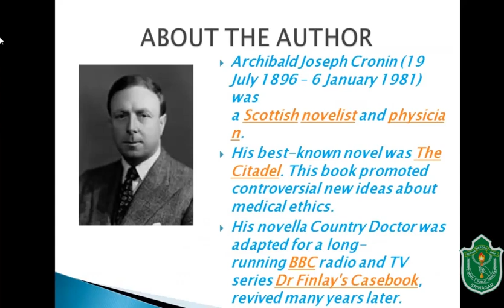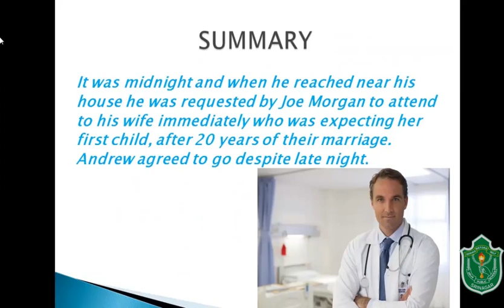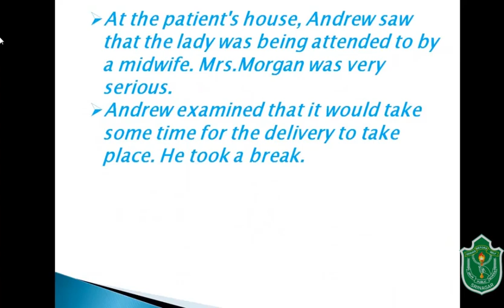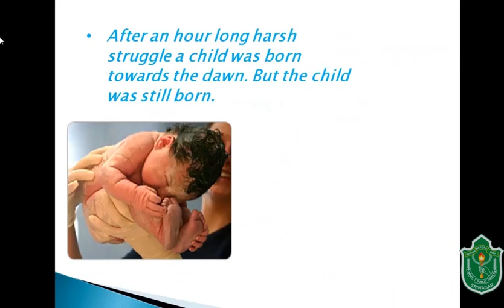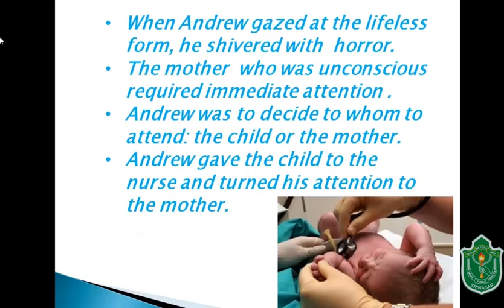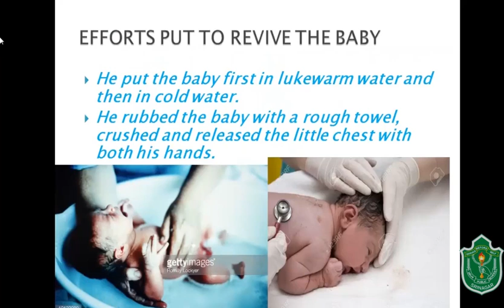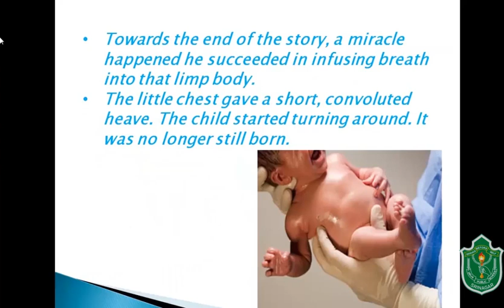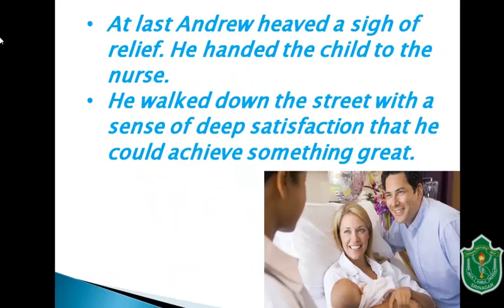Birth // English Lesson // CBSE Class 11th // Summary & Explanation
Birth // English Lesson  // CBSE Class 11th // Summary & Explanation by the faculty of Delhi Public School Srinagar

The story is an extract from The Citadel. Moreover, it narrates how a medical fresher handles a case of child delivery. Also, in a secretive way, he gets back living in an apparently dead child. He applies all his medical knowledge and instincts for doing so. Further, the story states the excitement of the doctor and his team.